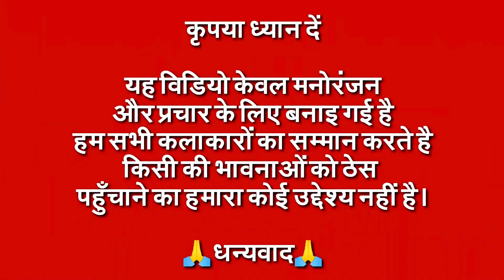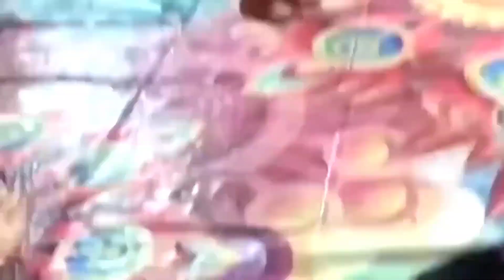Mera Dil Ye Pukare Aaja | Viral Dance Girl | Ayesha aka Mano | Funny Call | Instagram Viral Song